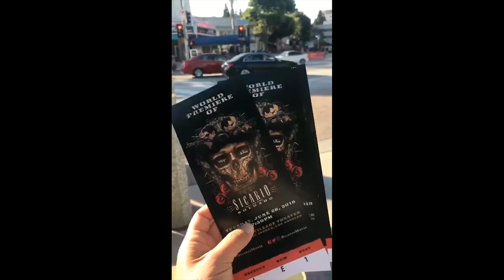RIGAN MACHADO PREMIERE SICARIO